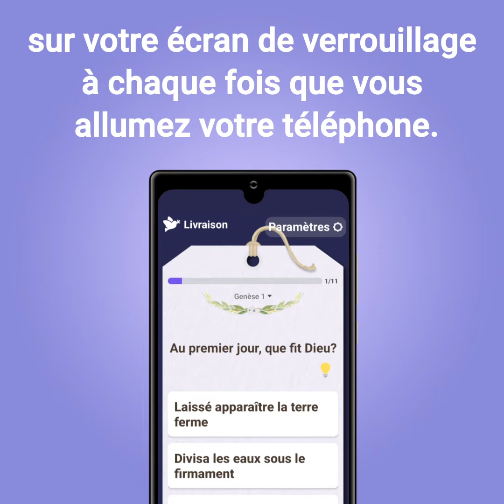FR🔲💡Le plus grand problème des chrétiens! (long vr)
BitBible

Il più grande problema dei cristiani!
Nella nostra vita quotidiana, piena di tentazioni e distrazioni, spesso dimentichiamo il Signore.
"Nella Bibbia dice anche,
Vegliate e pregate in ogni momento
(Luca 21:34-38)."
Se ciò continua, ci allontaneremo dal Signore, caderemo nel peccato e diventeremo spiritualmente morti.
Quindi, perché ci allontaniamo dal Signore?
È inevitabile. Dobbiamo concentrarci su questioni mondane e spesso mettiamo da parte la preghiera e la lettura della Bibbia.
Ma! È giusto vivere così solo perché pensiamo che non ci sia un'altra via?
Certo che no!
Fortunatamente! Miracolosamente! Abbiamo trovato una soluzione efficace e semplice!
Ebbene, cosa guardiamo di più quando facciamo cose mondane?
Sì! È il telefono che stai guardando proprio ora!!
E se potessimo incontrare brevemente il Signore ogni volta che usiamo i nostri telefoni, anche solo per un breve momento?
Puoi connetterti al Signore fino a 100 volte al giorno!
Questo è il principio dell'app miracolosa, BitBibbia.
BitBibbia mostra Un Versetto Biblico, Diverse Preghiere, Conoscenze Bibliche, e un Quiz sulla tua schermata di blocco ogni volta che accendi il telefono.
Con questo, puoi connetterti con il Signore più di 100 volte ogni giorno!

Quindi ogni volta che usi il tuo telefono,
automaticamente,
inconsciamente,
100 volte al giorno,
forzatamente,
ti connette con il Signore.
È gratuito, quindi prova a scaricarlo e usarlo!